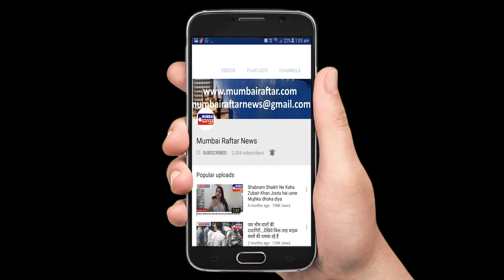Shabnam Shaikh Ne kaha urfiJaved ka nanga Nach Nahin chalega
Shabnam Shaikh  Ne kaha  urfi Javed ka nanga Nach Nahin chalega